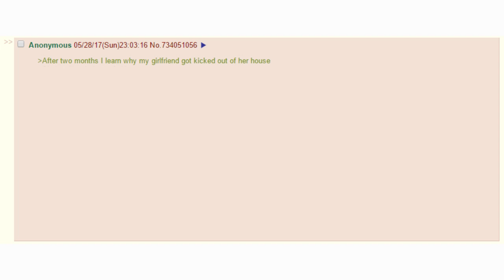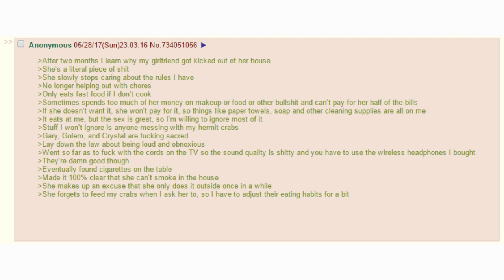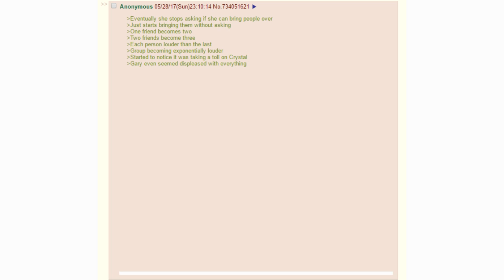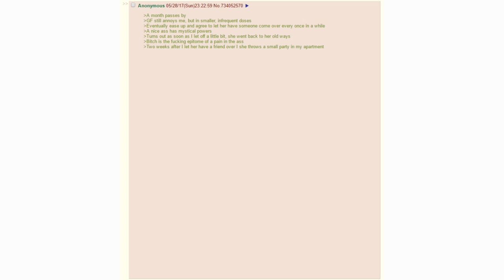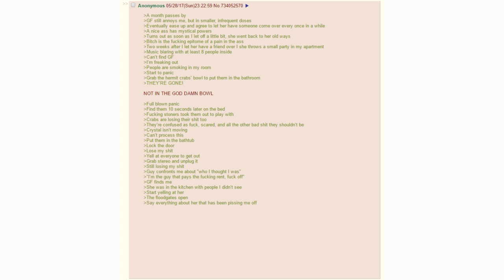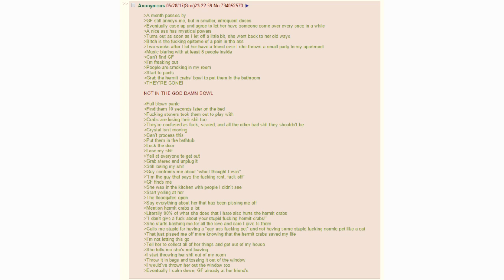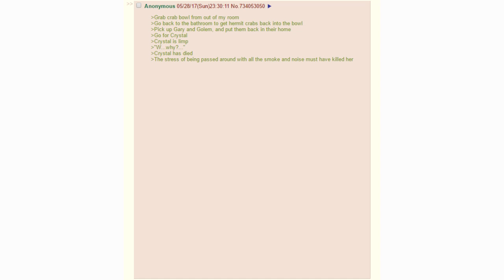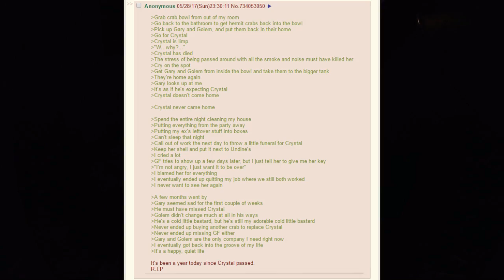Anon and His Hermit Crabs (The Finale)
The depressing conclusion to the thrilling epic tale of some stupid hermit crabs and some dude that loves them. I don't even know anymore...